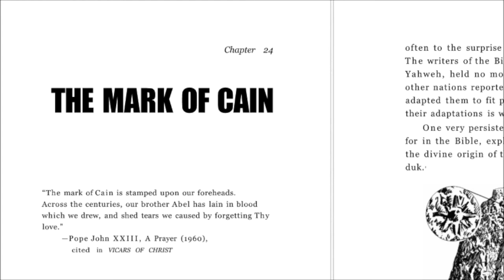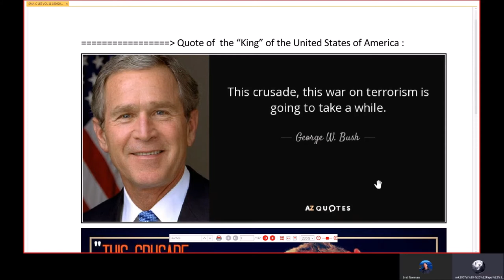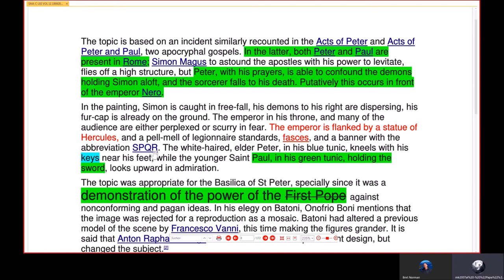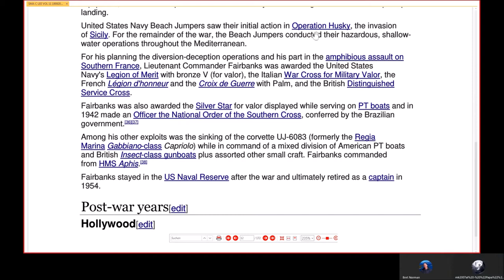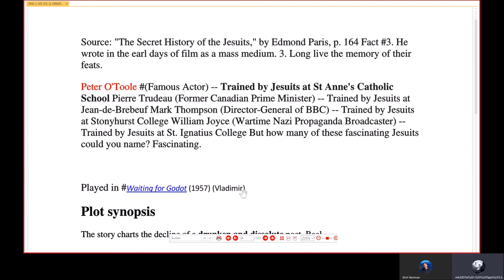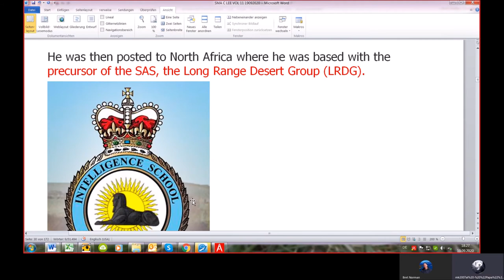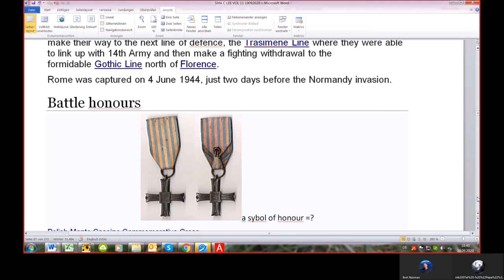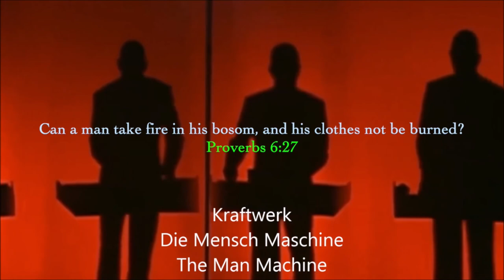Satanic Media Agenda 70 CL#10 The House of Carandini (part 10 of 32)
This is a deep study into the Satanic Media Industry by the example of Sir Christopher Lee with much background research in both secular and religious history.

Welcome to our new series of discussions on the Satanic Media Agenda where we are studying the corruption Art / Music / Media plays on our conscience to sway us away from our Bible. Looking forward to bringing more salt and light to expose the hidden dark, wicked devices that seem to creep up on us unaware.